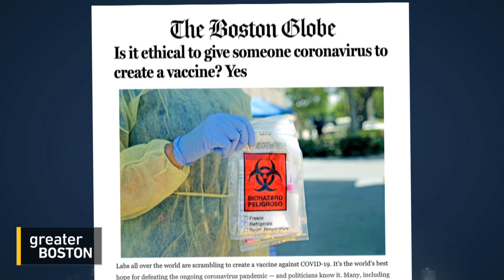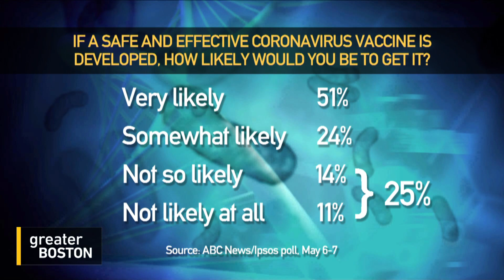Medical Ethicist: To Speed Up Vaccine Development, Infect People With Coronavirus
The coronavirus pandemic has brought about a range of ethical questions for medical practitioners and scientists, including a growing debate about whether it is ethical to purposefully inject willing subjects with the virus to help speed up clinical trials to find a vaccine. To discuss, Jim Braude was joined by Arthur Caplan, founding head of the Division of Medical Ethics at NYU.